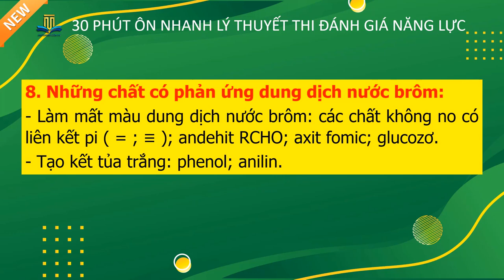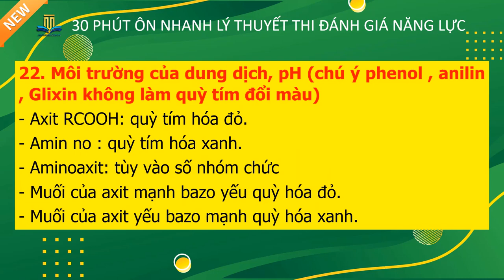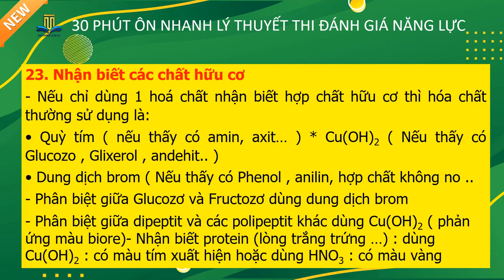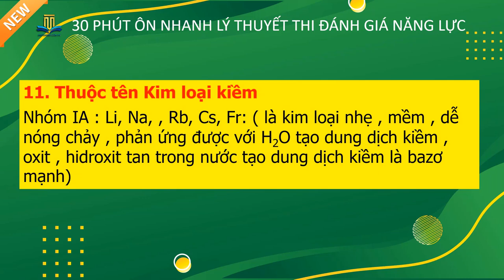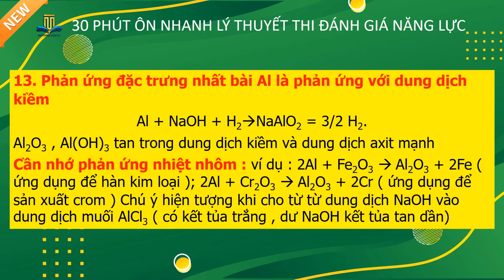ÔN NHANH LÝ THUYẾT ĐÁNH GIÁ NĂNG LỰC || Học Trực Tuyến - Thầy Nguyễn Quốc Tuấn